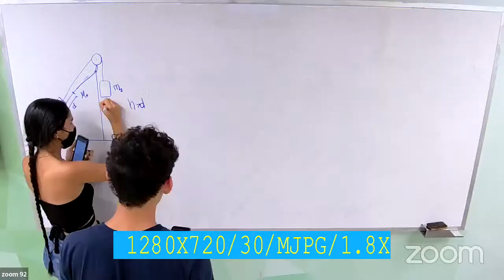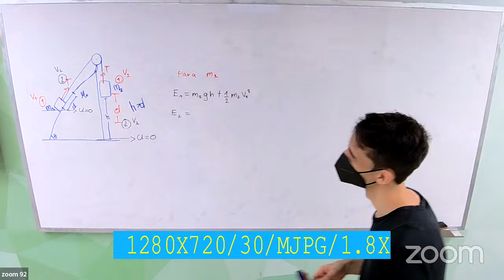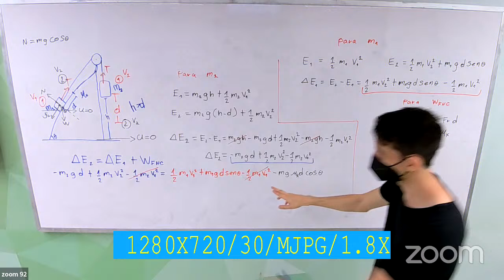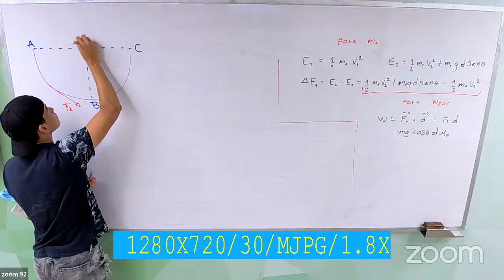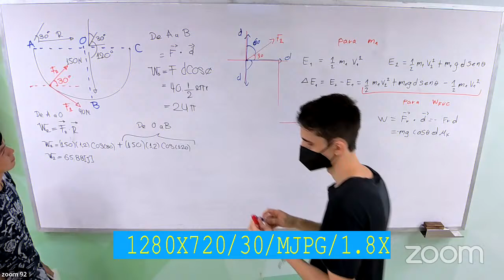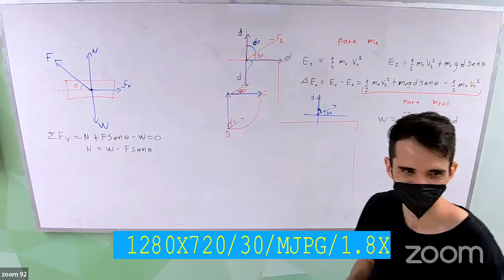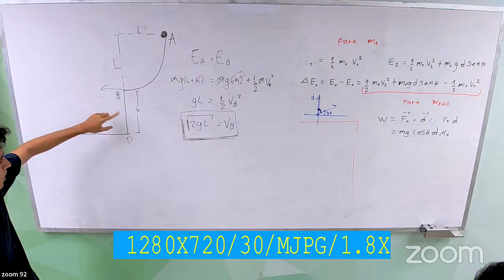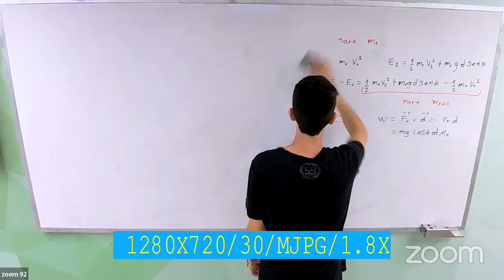viernes 25 de febrero